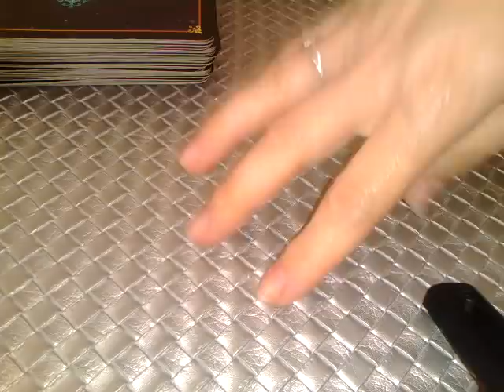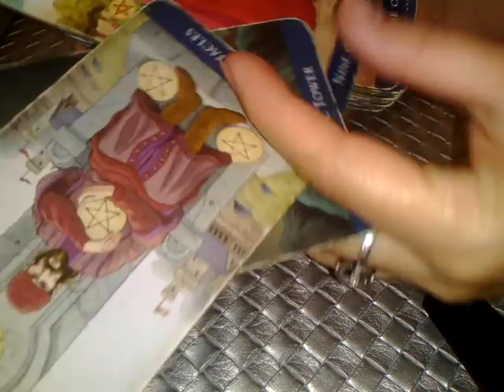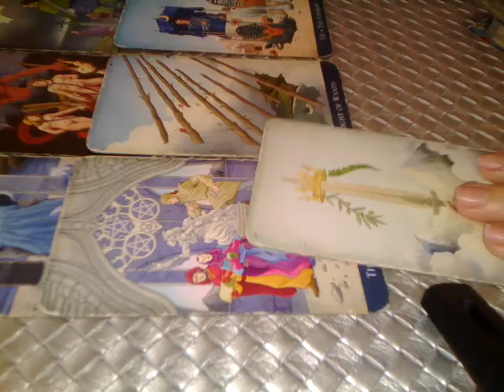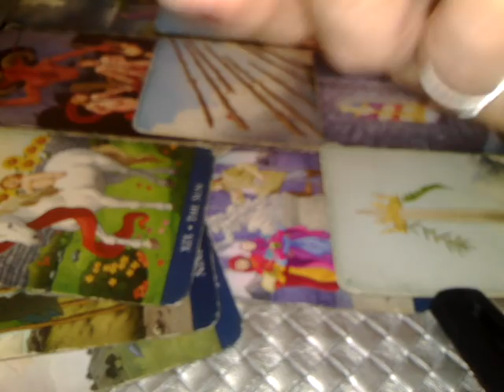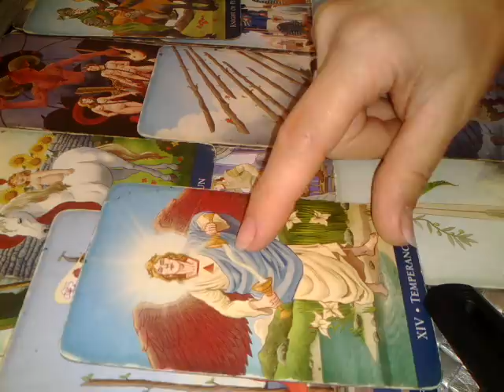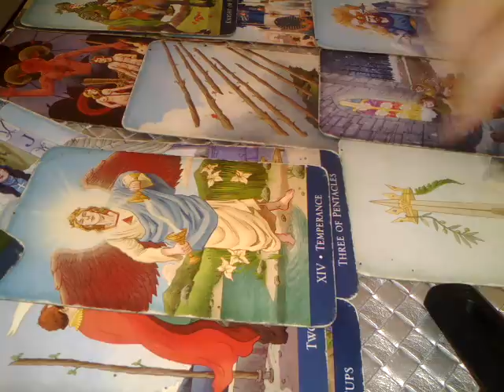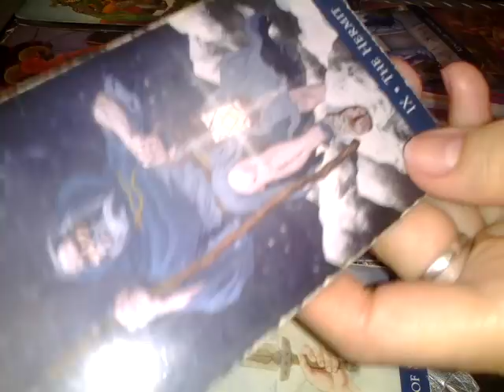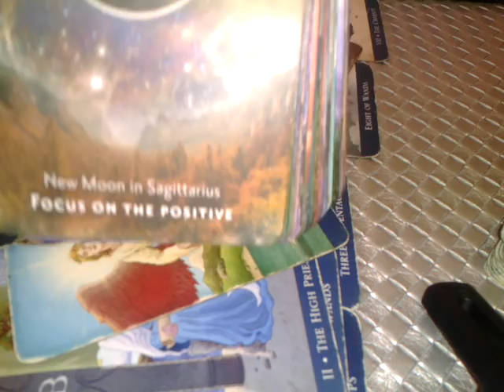TAUR - IUNIE 2022 - CONCENTRATI-VA PE POZITIV, ELIBERARE DE TRECUT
Etalare pentru zodia TAURULUI: Soare, Luna, Ascendent sau Venus, Nodul Nord. A se retine ca aceste citiri sunt colective. Va invit sa Selectati informatiile care corespund vietii voastre particulare.
Va astept !